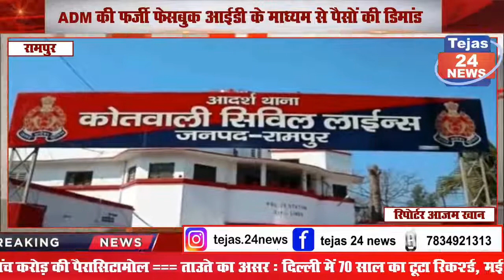ADM की फर्जी फेसबुक आईडी के माध्यम से पैसों की डिमांड, एफ आई आर थाने में दर्ज